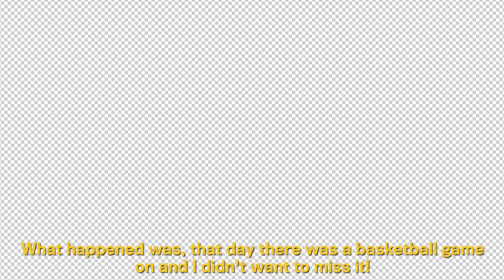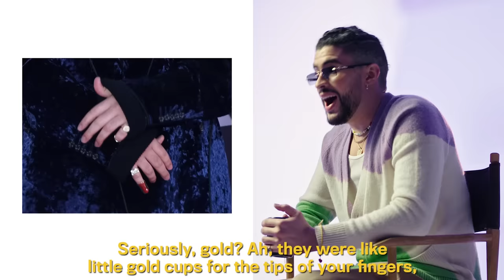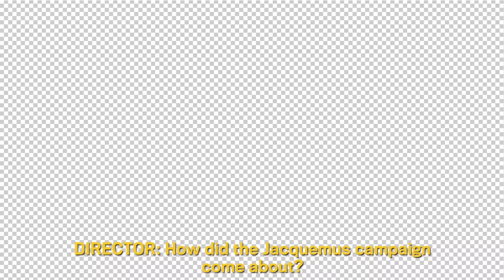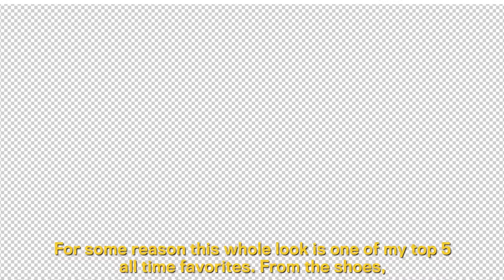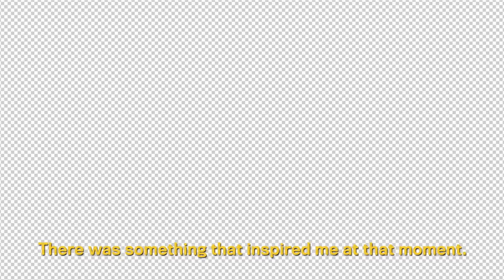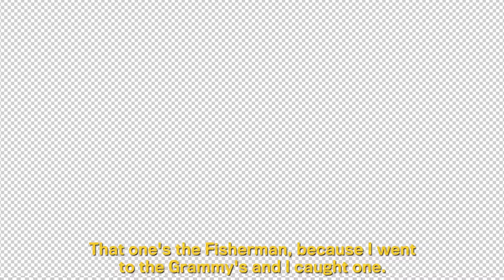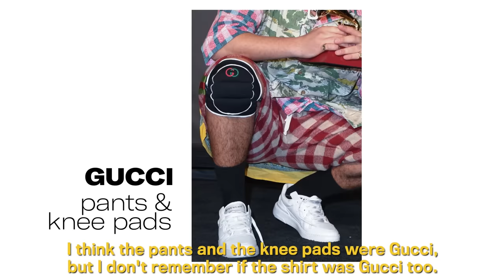Bad Bunny Breaks Down His Most Iconic Looks | GQ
Growing up with MTV and the internet, GQ global cover star Bad Bunny drew most of his style inspiration from reggaeton icons Daddy Yankee and Nicky Jam. Fast forward a decade, he is now a fashion icon in a lane entirely his own. Bad Bunny looks back at his fashion choices from his early days of fitted caps all the way to the Yo Perreo Sola music video.

“LE SPLASH” Jacquemus campaign starring Bad Bunny
Photography by Tom Kneller
Styling Zoe Radford Scott